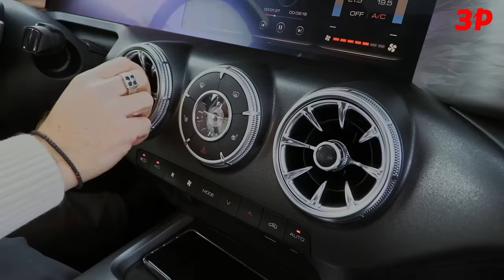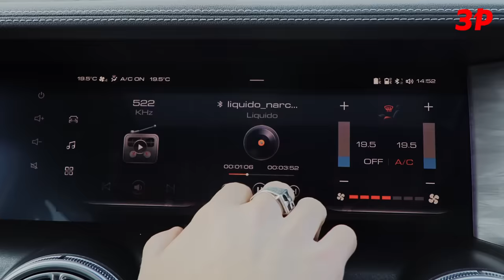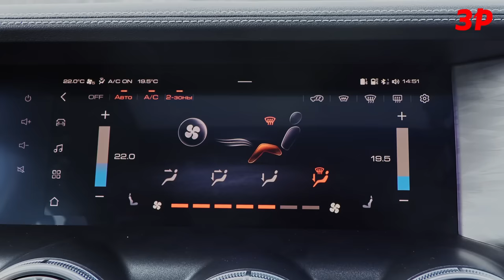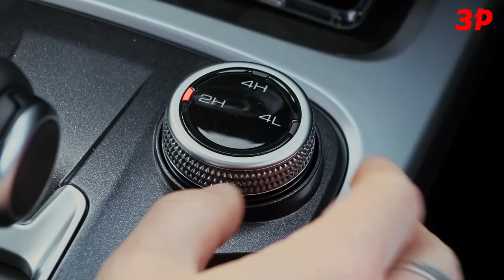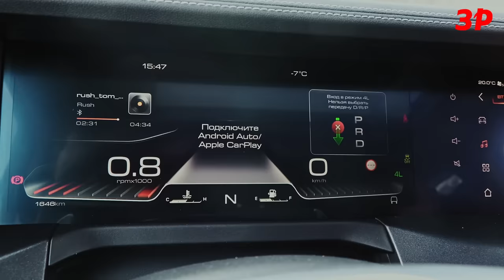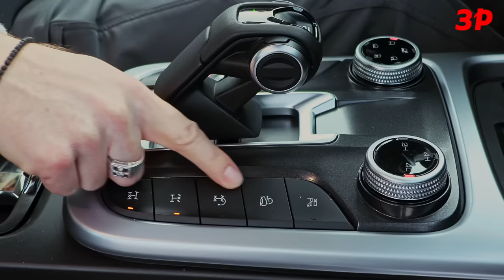Новый Танк 300 это не УАЗ! Почти Тойота Прадо / Tank 300 китайский внедорожник тест и обзор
Tank 300 - рамный внедорожник с турбомотором, 8-ступенчатым автоматом и межколесными блокировками.
Цены в России:
Adventure (220 л.с., 8АТ, 4х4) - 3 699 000 Р
Premium (220 л.с., 8АТ, 4х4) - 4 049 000 Р

Двигатель только один - двухлитровый наддувный Е20СВ мощностью 220 л.с. С ним двухтонный внедорожник при разгоне до 100 км/ч едва выходит из 11 секунд. Но управление тягой удобное, особенно на бездорожье. Еще бы расход топлива был бы меньше - 13 литров на трассе это многовато. Мог бы спасти дизель, но он у китайских товарищей ассоциируется исключительно с утилитарной техникой. И Tank 300, который метит в премиум, его не получит. В гамме Tank 300 есть гибрид, но появится ли он на нашем рынке, пока неизвестно.
Хотя на бумаге у Tank 300 есть много общего с Haval 9, на деле они не унифицированы. Полный привод у Tank 300 классический, с жестко подключаемым передним мостом. Пользоваться всеми ведущими можно до 80 км/ч. Есть в арсенале и понижающая передача с отношением 2,61, работающая до 40 км/ч.
Кроме того в активе есть две межколесные блокировки. Задняя стоит по умолчанию, передняя доступна в дорогой версии. Так же имеется внедорожный круиз-контроль и функция силового разворота. В этом случае электроника подтормаживает внутреннее заднее колесо и Tank 300 разворачивается практически на месте.
Помимо железных атрибутов на бездорожье имеется широкий ассортимент различных внедорожных режимов. При выборе которых меняется отзывчивость акселератора, коробки передач и страхующей электроники.
Вместе с полным приводом и понижающей передачей на Tank 300 по умолчанию стоит классический восьмиступенчатый автомат ZF серии 8НР.  Надо признать, что у китайцев получился цельный и законченный внедорожник. Он прекрасно чувствует себя на бездорожье. Ведь у него отличная геометрическая проходимость, а на днище отсутствуют «якоря» которыми машина может зацепиться за грунт.
Но и на ровных дорогах Tank 300 передвигается очень неплохо. У него отменная плавность хода и он не реагирует на боковой ветер или колею. Да и управляется Tank 300 очень достойно. По крайней мере, для рамного внедорожника. Зону комфорта нарушает только шум от ветра - аэродинамика «кирпича» дает о себе знать. Воздух очень активно гуляет в районе арок и боковых зеркал.